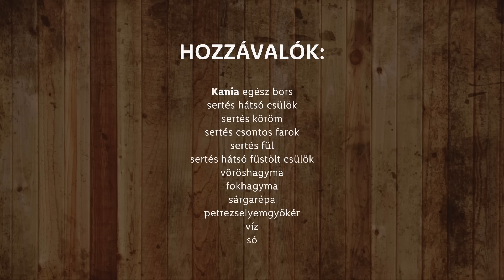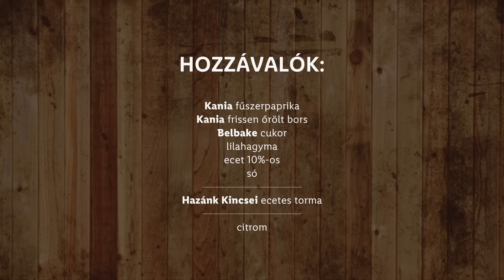A séf lakomája 3. ⭐ Téli klasszikus: az én kocsonyám ⭐ - Lidl Főzőiskola Széll Tamással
A nagybetűs kocsonya recept, ami mindenkivel megszeretteti ezt a megosztó, de annál ízletesebb ételt!😉 Hozzávalók és lépések idelent ⬇️

🍴Hozzávalók a kocsonyához🍴
Sertéshátsócsülök 1 db
Sertéshátsócsülök 1 db
Sertésköröm 2 db
Sertéscsontosfarok 1 db
Sertésfül 1 db
Vöröshagyma 2 fej
Fokhagyma 1 fej + 8-10 gerezd szeletelve szűrésnél
Kania Egész bors 20-30 szem
Sárgarépa 1\2db
Petrezselyemgyökér 1\2db
Víz Kétszer annyi liter , ahány kiló sertés
Só

🍴Hozzávalók a tálaláshoz🍴
Hazánk Kincsei Ecetes torma
Citrom
Kovászolt kenyér
Lila hagyma
Ecet 10%-os 2-3 ek
Kania Fűszerpaprika 1 kk
Belbake Cukor 1 csipet
Só

🍴Elkészítési lépések🍴
0:00 - Üdvözlünk a Lidl Főzőiskolában!
0:24 - Sertéshús előkészítése, forrázása
1:29 - Sertéshús főzése
2:58 - Kocsonya alkatrészek leszűrése, átválogatása
4:14 - Kocsonya összeállítása
4:50 - Kocsonya dermesztése
5:26 - Paprikás lilahagyma készítése

🍴Kocsonya recept leírása🍴
A csülköket, a körmöket, és más sertésrészeket megtisztítjuk. Az esetleges szőrmaradványokat leperzseljük, késsel megkaparjuk, langyos vízzel megmossuk.

Nagyméretű fazékba tesszük és bőségesen felöntjük vízzel. Ha felforrt sózzuk, hozzáadjuk a zöldségeket, félbe vágott fej fokhagymát, fűszereket, serpenyőben odakapatott vöröshagymát. 6-8 órát lassan főzzük, legyen intenzív íze, főzés során pedig gyakran habozzuk, hogy tisztuljon a lé. Utolsó egy órában a lé sós íze is legyen végleges. Akkor készült el, ha ránézésre is remegősen puha minden húsos-cupákos rész, a lé pedig kristálytiszta, aranylóan sárga, szinte inkább aranybarna. Lehúzzuk a tűzről és hagyjuk pihenni a kocsonyát egy órát.

Leszűrjük a lét, majd hideg vízzel teli csapba tehetjük. A csülkökből-körmökből minden csontot, porcot kiszedünk, csak a bőrt és húst hagyjuk meg. Mély porcelántányérokba rendezgetünk minden cupákos és húsrészt.

Majd ha lehűlt a lé, de még éppen nem dermedt meg, egy konyharuhán átcsurgatjuk, és elosztjuk a tányérokba. A konyharuhába frissen szelt fokhagymát tehetünk, hogy finom aromája legyen a lének.

Ha elég hideg van kint télen, akkor az ablakban, ha nincs, akkor a hűtőben dermesztjük meg a kocsonyát. Másnap fogyasztjuk friss kenyérrel, ecetes tormával, citrommal, pácolt paprikás lila hagymával.

🍴Paprikás lilahagyma recept leírása🍴
A finomra vágott lila hagymát csipet sóval, cukorral, kevés ecettel és a fűszerpaprikával bepácoljuk. A kocsonya tetejére kanalazunk belőle.